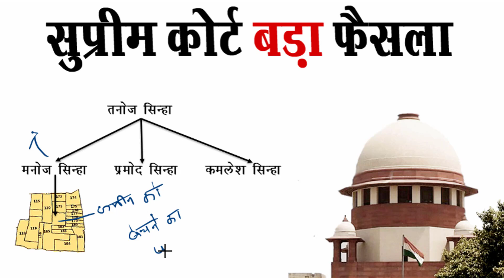पैतृक संपत्ति अब इस तरह नहीं बेच सकते सुप्रीम कोर्ट | supreme court big judgement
About this video:
आज इस विडीओ में आपको अब पैतृक सम्पत्ति बाहरी लोगो को नहीं बेच सकते! और पिता को पैतृक संपत्ति बेचने से कैसे रोके  और पैतृक संपत्ति बेचने से पिता को नहीं रोका जा सकता और पैतृक संपत्ति में बेटी का अधिकार और पैतृक संपत्ति में बेटियों के अधिकार और पिता अपनी सारी पैतृक संपत्ति एक बेटे को दान कर सकता है या नहीं